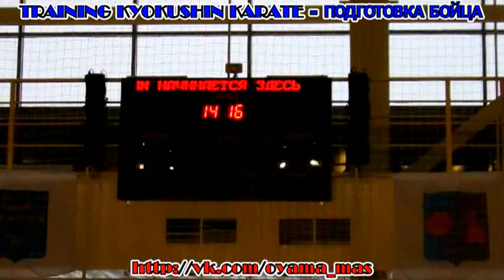Открытие Первенства СЗФО 2016 по Кёкусинкай. Великий Новгород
Открытие Первенства Северо-Западного федерального округа 2016  по Кёкусинкай. Великий Новгород

Центральная спортивная арена. ул. Космонавтов, д. 34